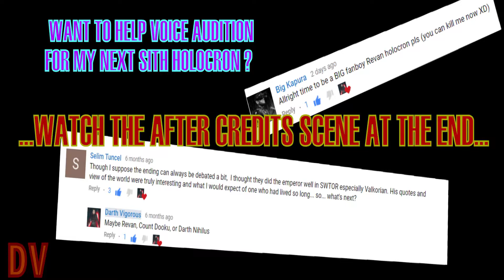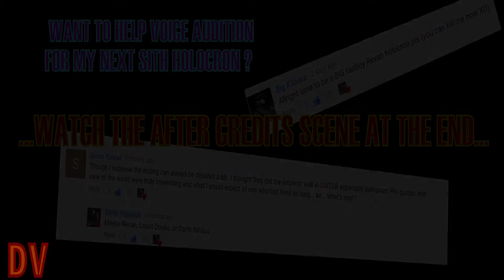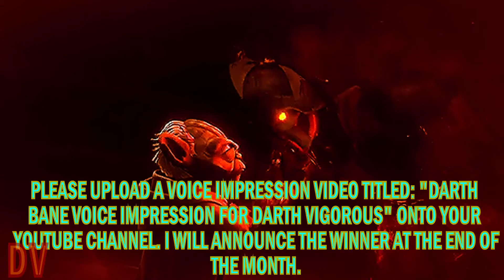Sith Holocron Files # 8: Darth Revan's Sith Holocron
Behold, the Sith Holocron of Darth Revan. The very same one discovered by Darth Bane in the Lehon Temple of the Ancients on the planet of Rakata Prime.

Revan, also known as the Revanchist and feared as the Sith Lord Darth Revan , was an a Jedi Knight turned conquering Dark Lord of the Sith until, stripped of his true persona, he returned to the crumbling Jedi Order and helped defeat the Sith Empire he had established. A human male, and acknowledged as a very gifted Force-sensitive pupil, he was trained as a Padawan by number of other Jedi Masters and Kreia, both on Coruscant and at the Jedi Enclave on Dantooine.
Being very charismatic, by 3,964 BBY he was a Jedi Knight respected enough to amass a notable following that argued for Jedi intervention in the Mandalorian Wars. Though opposed in this by the Jedi Council itself, Revan could not be dissuaded. Revealing the horror of the Mandalorians' genocide of the Cathar, Revan bolstered his support base and then quickly circumvented the Council, exploiting a technicality that forced it to begrudgingly "sanction" the intervention he desired. With the Council sidelined, the charismatic young Jedi and his closest friend, Malak, were able to recruit and lead a faction of the Jedi Order to war without fear of reprisal against the will of the Jedi Council, made up of m

A talented military tactician and strategist, Revan directed the Galactic Republic to victory after assuming command of its forces in 3,961 BBY, finally ending the conflict the following year with the defeat and execution of Mandalore the Ultimate, the destruction of Malachor V and the disarmament of the Mandalorian Neo-Crusaders, acts which earned him a reputation among the Mandalorians as Revan the Butcher. In the wake of this triumph, Revan, his loyal Jedi followers, and the third of the Republic fleet that remained under his direct control ventured into the Unknown Regions, ostensibly in pursuance of Mandalorian stragglers—and ceased all communications with the known galaxy.

In those unknown regions of space, on Dromund Kaas, Revan and Malak came face to face with the long hidden Sith Empire and its Emperor. Thus, having already embraced the seductive Sith teachings he encountered at the Trayus Academy on Malachor V, Revan's induction into their traditions was finally completed. Bid by his newfound master to acquire the Star Forge—a superweapon of the Infinite Empire, on his behalf, Revan successfully tracked down the last Rakatan Star Maps required to reveal its location. Upon securing the ancient space station, however, he returned to the civilization he had left behind openly as Darth Revan, proclaiming himself to be the Dark Lord of the Sith. Commanding the continued obedience of many veterans of the Mandalorian Wars, and alongside the man who was now his Sith apprentice, Darth Malak, Revan betrayed the Jedi, turned against the Republic, and plunged the known galaxy into the Jedi Civil War.